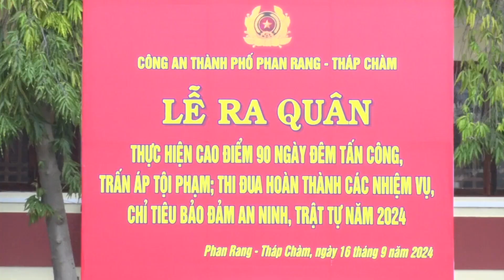Lễ ra quân cao điểm 90 ngày đêm tấn công, trấn áp tội phạm, bảo đảm an ninh, trật tự...